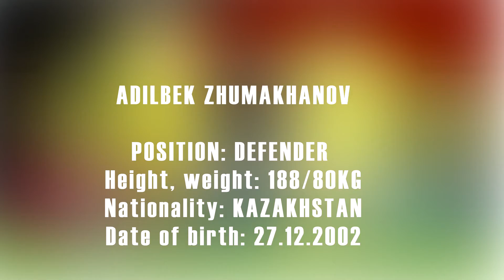Adilbek Zhumakhanov - 2021